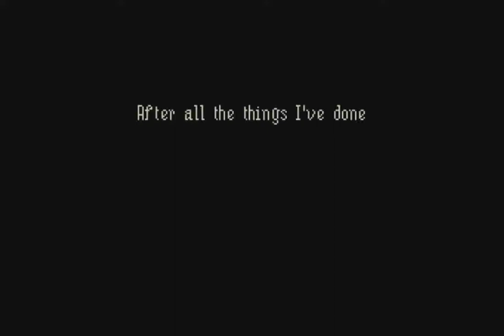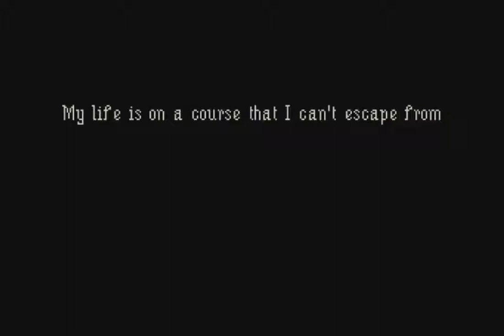Let's Play: The Last Door Episode 1 Part 1 The Letter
You ready to get spooked?